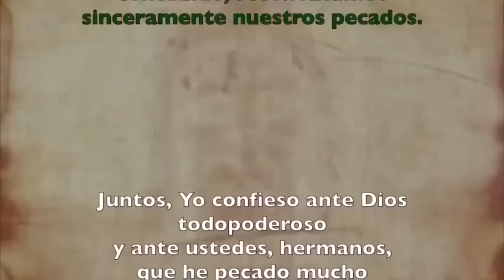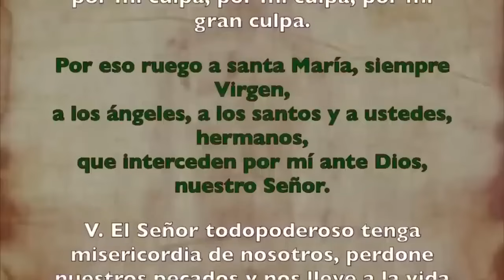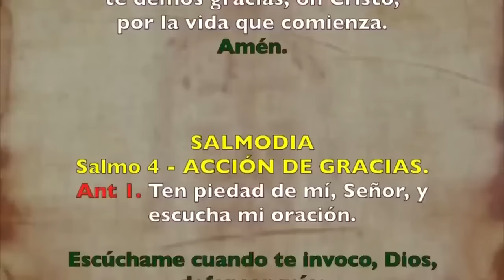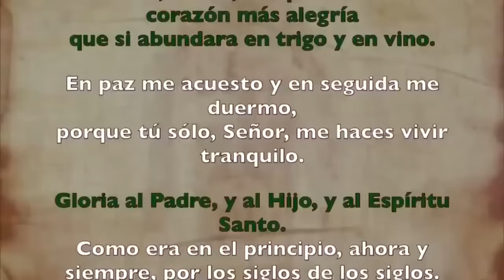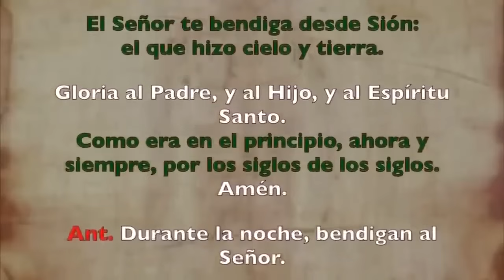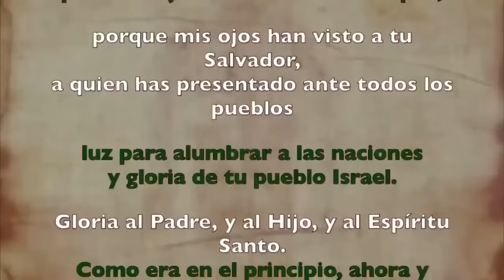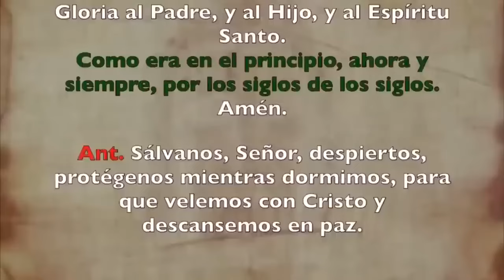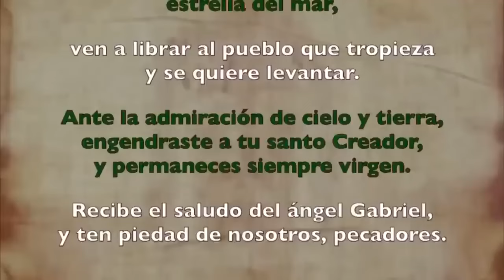Oración de la noche (Completas), SÁBADO 28 DE SEPTIEMBRE 2024 I XXVI del T. Ordinario